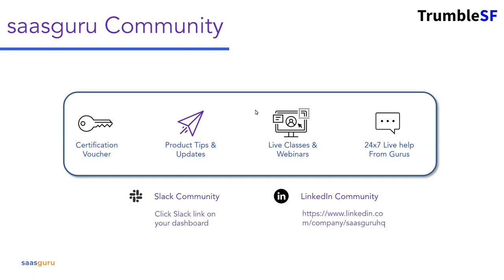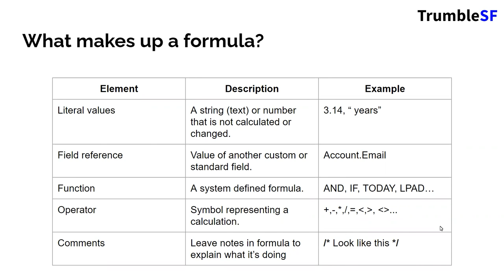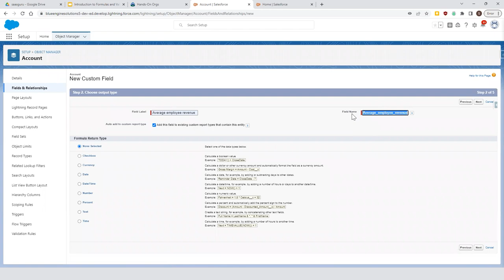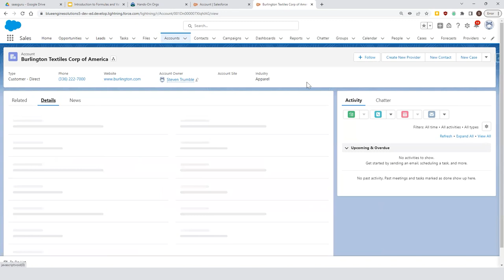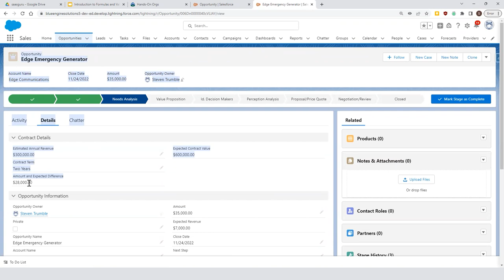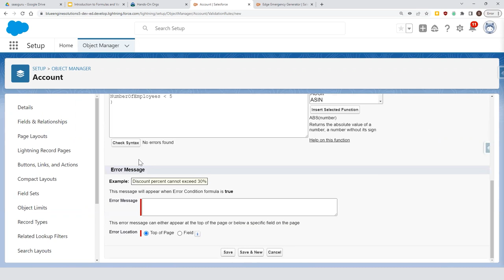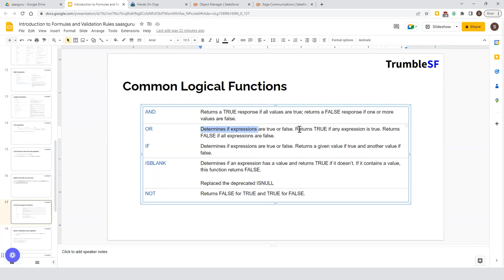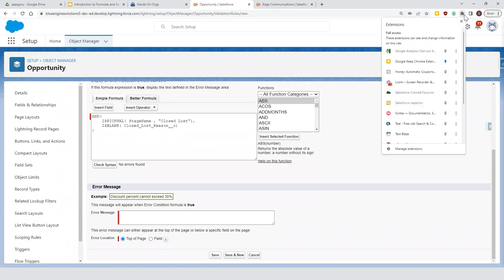Introduction to Salesforce formulas with Steven Trumble | saasguru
About webinar -
Join Steven Trumble to explore different formula operators and functions.
Learn the most common formula operators and functions and how you can use them in formula fields and validation rules to power up your org.

About Speaker -
a Salesforce Consultant with six certifications (Associate, Administrator, Platform App Builder, Sales Cloud Consultant, Service Cloud Consultant, and OmniStudio Consultant).
Steven build Flows to make business processes simpler and more intuitive, set up integrations to have everything in Salesforce, and implement a new Salesforce org.
I'm passionate about solving problems and helping others. That's why I answer questions on Trailhead, built my own Salesforce website (TrumbleSF.com), and created two courses on Udemy!

Why saasguru? -
1. Set Your Benchmark and Know If You Are Ready
2. High-Quality Micro-learning Modules
3. Guided Revisions
4. Practice Exams
5. Work with Seasoned Mentors